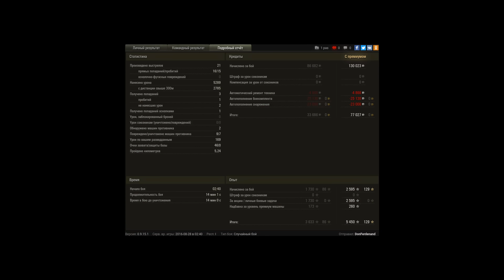Скорпион Халонен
Остались вдвоем с батчатом против 7. и затащили